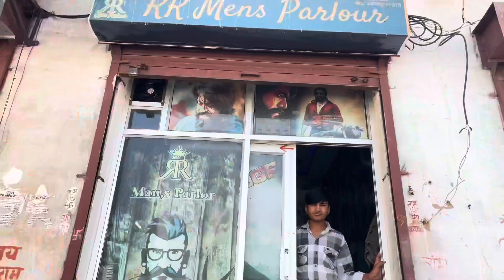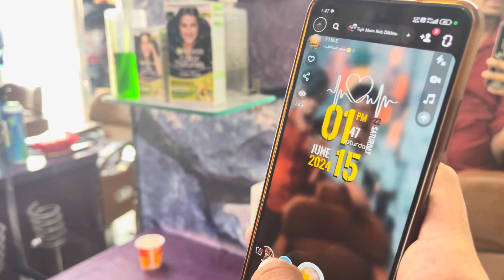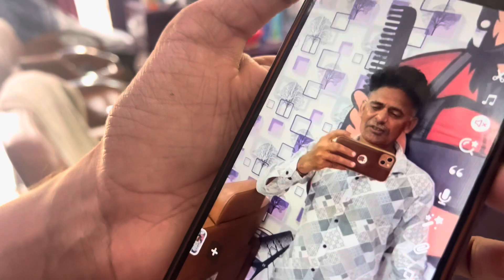आज सोप पर नहीं था काम पुरा दिन गया ख़राब 🥺🥺🥺